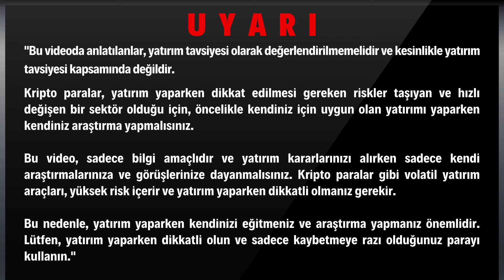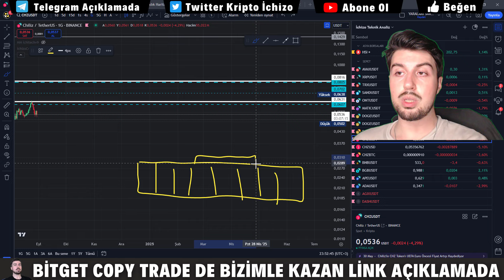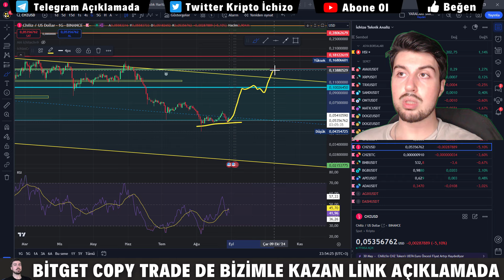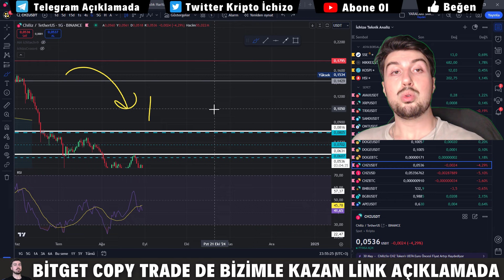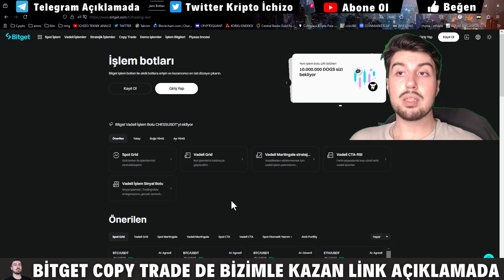Büyük Güncelleme Yapıldı (Chz Coin Chiliz Coin Teknik ve Temel Analizi)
Kayıt Kodu : 4arx

Duyuru Kanalı, Referans Linkleri, Sohbet Kanalları ve Tüm Bilgiler Aşağıdaki Linkte..

Burada yer alan yatırım bilgi, yorum ve tavsiyeleri yatırım danışmanlığı kapsamında değildir. Yatırım danışmanlığı hizmeti, kişilerin risk ve getiri tercihleri dikkate alınarak kişiye özel sunulmaktadır. Burada yer alan ve hiçbir şekilde yönlendirici nitelikte olmayan içerik, yorum ve tavsiyeler ise genel niteliktedir. Kanal eğitim amacı ile kurulmuştur.